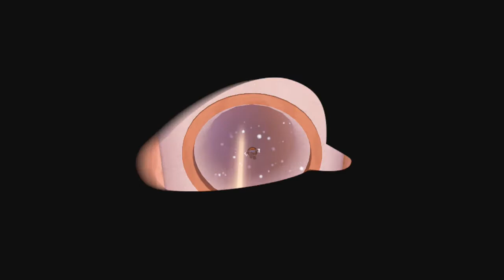Super Mario Odyssey - Polarland - 8 - Glitzern im Siedlungsschnee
Mond-Nr.: 8
Art: Orangefarbener Mond
Land: Polarland (Schlotterkomben)